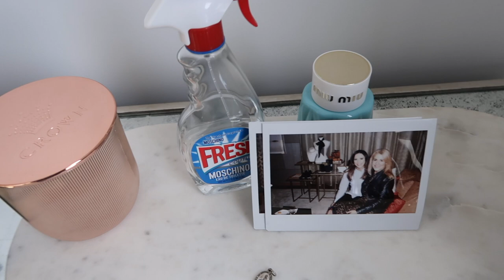Coffee At Crown & My New Louis Vuitton Sunglasses | A Very Chilled VLOG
Hang out with me in what I would call my most relaxed VLOG to date!